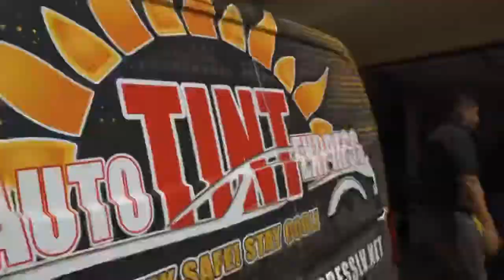Mobile Window Tinting - Auto Tint Express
Auto Tint Express is now offering mobile window tinting. We understand how important your time can be. You shouldn't have to waste hours at a shop waiting for your tint job to be done. With mobile window tinting, let the experts come to you so that you can remain relaxed and comfortable the entire time. As a result, we’re able to provide a truly outstanding tint installation that won't bubble or peel when we’re finish. Contact your local window tint shop at Auto Tint Express where we can meet your expectations.

Service we also offer: Vinyl wraps, PPF, and auto glass replacement.